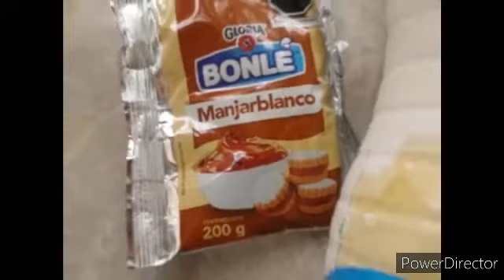HELADO DE MANJAR 2 INGREDIENTES Y 2 MINUTOS ¡SIN COLAPEZ (GRENETINA) NI APARATOS!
DELICIOSÍSIMO,BARATO,FACILÍSIMO,RAPIDÍSIMO
00:00 Presentación
00:23 Ingredientes
01:00 Preparación

INGREDIENTES Para 500grs de Helado
400ml de Yogur sabor Natural o Vainilla
200grs de Manjarblanco(Cajeta,Dulce de Leche,Arequipe)